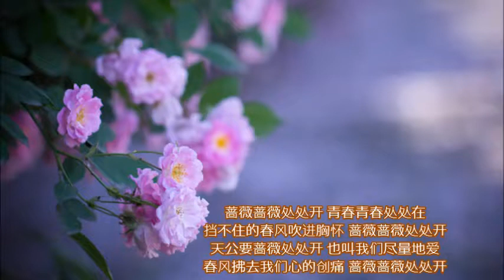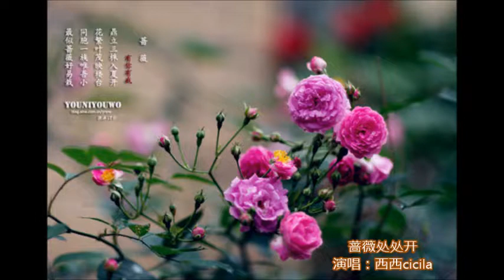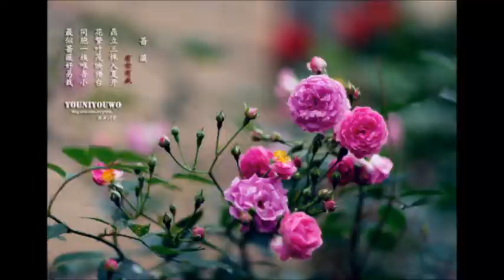蔷薇处处开 西西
《蔷薇处处开》 西西cicila
高胜美老歌